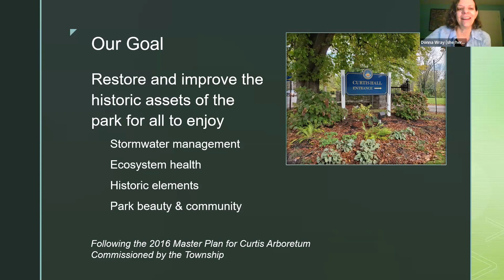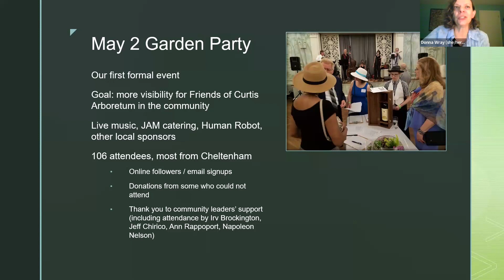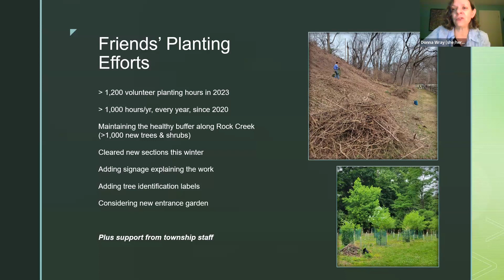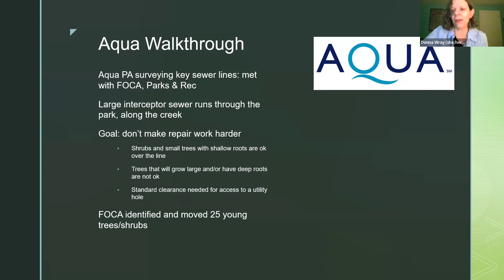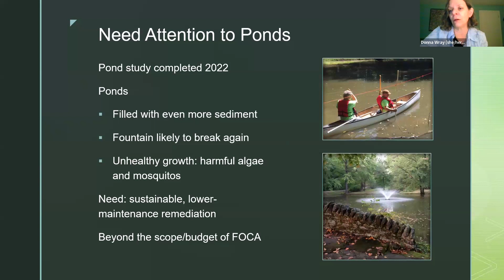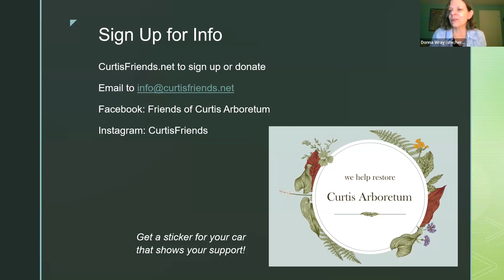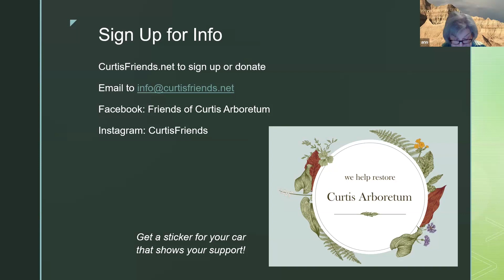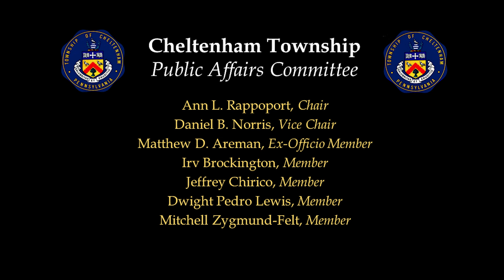May 8, 2024 Cheltenham Township Public Affairs Committee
At its regularly scheduled meeting on May 8, 2024, the Cheltenham Public Affairs Committee reviewed reports of the Maintenance, Public Information, Parks and Recreation, and IT Departments and the minutes of the Historical Commission, Economic Development Task Force, and Civil Rights Task Force.  Justin DiBerardinis was introduced as the new Executive Director for Tookany/Tacony-Frankford Watershed Partnership.  Donna Wray gave a quarterly report on behalf of the Friends of Curtis Arboretum.

The agenda and minutes can be found on the Township